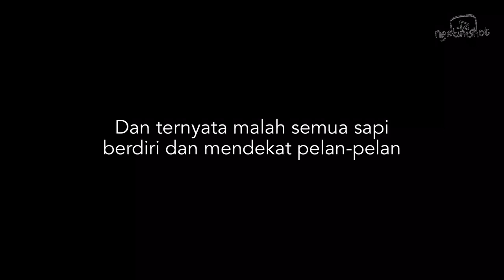KETAKUTAN DISERANG GEROMBOLAN SAPI SWEDIA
Masih cerita liburan musim panas kemarin. Akhirnya untuk pertama kalinya berenang di air danau yang dingin di Swedia. Tapi hanya bertahan 5 menit aja. Lanjut dengan naik sepeda tua umur 70 an tahun di sekitar rumah di Länghem. Trus lihat gerombolan sapi yang tingkahnya paling aneh seumur hidup. Trus lari ketakutan.

Di desa kecil yang jarang lihat orang dan mobil, aku ketakutan lihat tingkah aneh sapi Swedia yang seperti mendekat dan mau menyerang. Atau mungkin juga karena terlalu lebay kebanyakan nonton film kejahatan dan misteri.